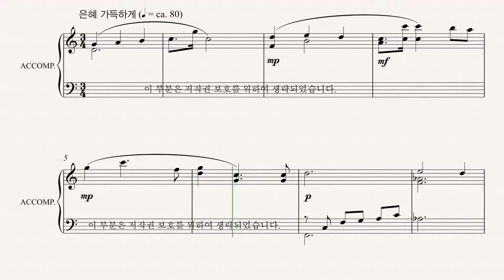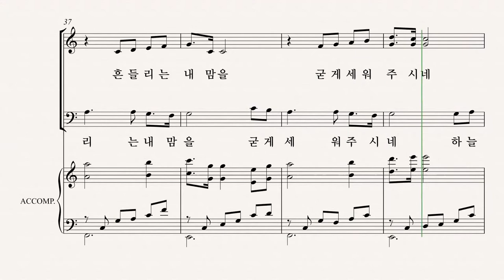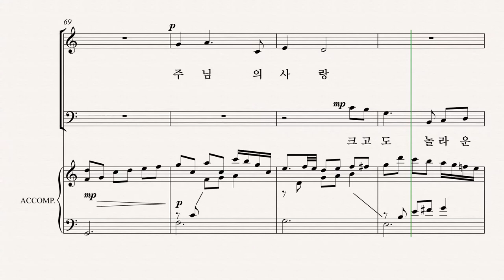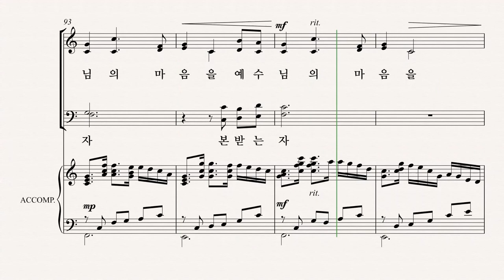[유빌라테] 유빌라테 명품성가 35집 '예수님의 마음을 본받는 자'- Tenor